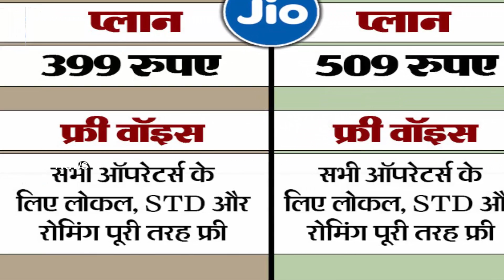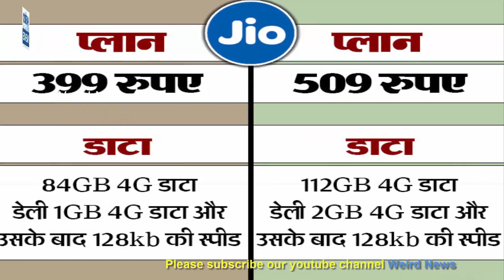509 नहीं 399 के रिचार्ज में है ज्यादा फायदा, ये हैं Jio के इन प्लान में अंतर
509 नहीं 399 के रिचार्ज में है ज्यादा फायदा, ये हैं Jio के इन प्लान में अंतर